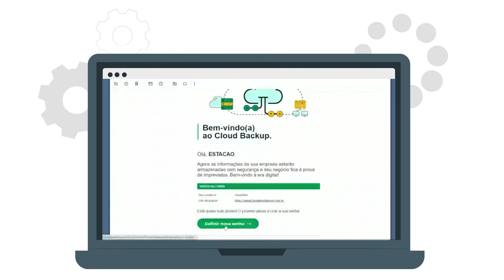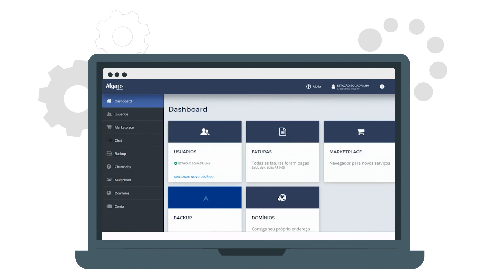Cloud Backup: tutorial de primeiro acesso | Algar Telecom